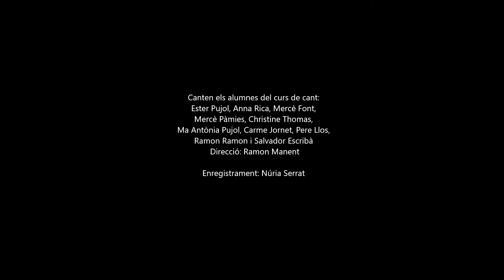TRILLA. Curs de cant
Cançó tradicional valenciana cantada pels alumnes del curs d'estiu 2020.